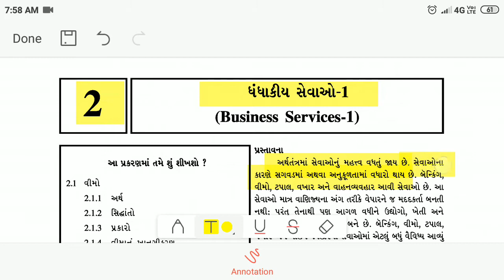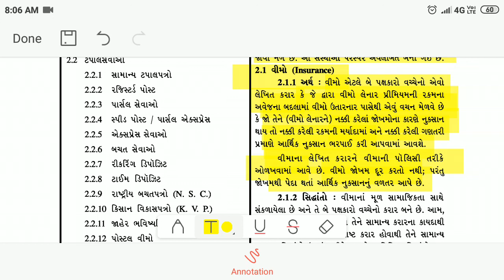STD-11 B.A. || CH.2 Part:1 || Vima (Insurance) no Arth